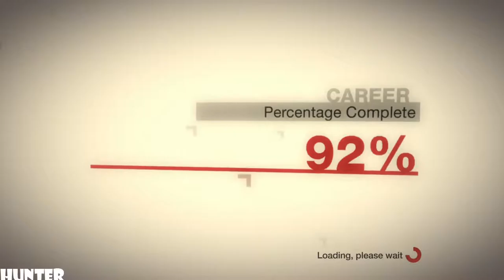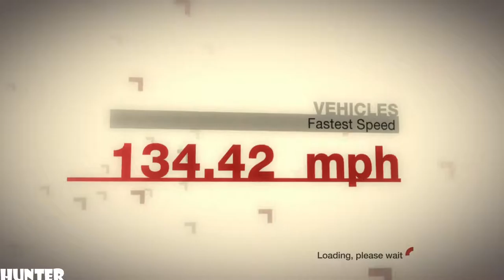McRae DiRT Gameplay PART66-LUCAS OIL LAST CORR-(PS3) 1080p60FPS)